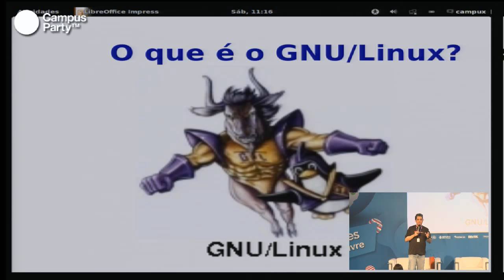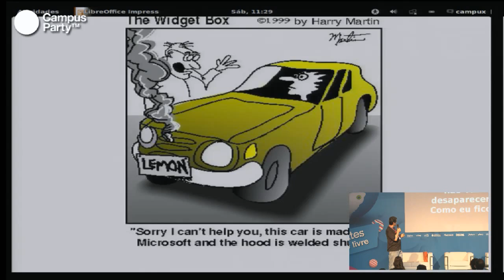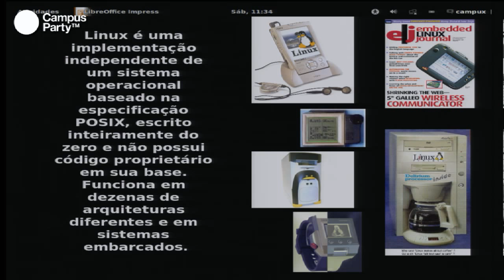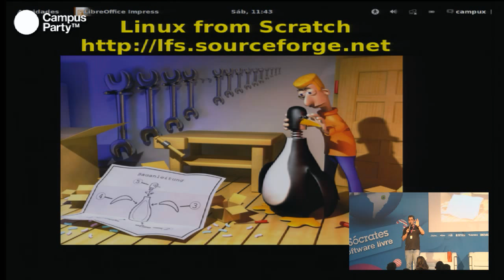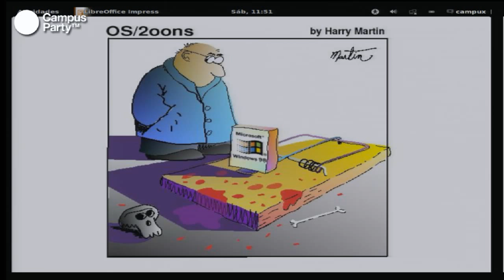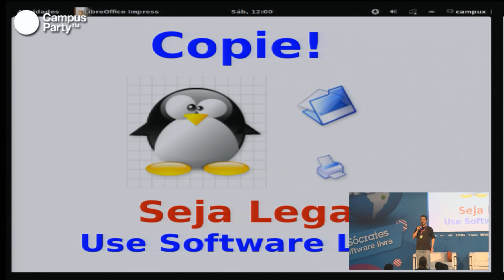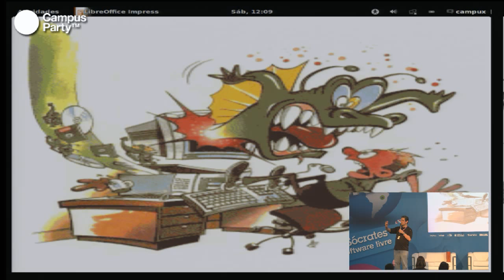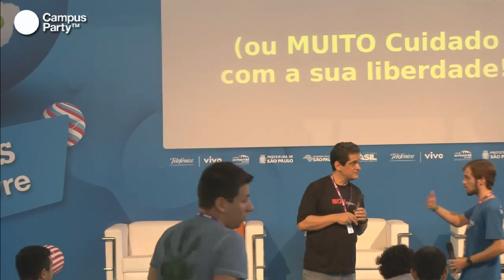CPBR6 - Tudo o que você sempre quis saber sobre gnu-linux